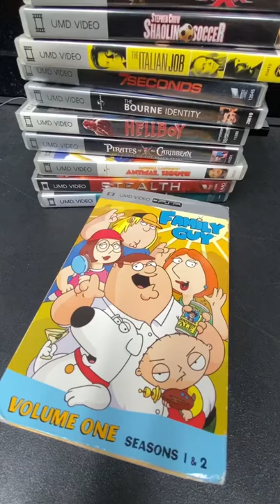Watching TV on the PSP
Did you use your PSP to watch TV and movies?